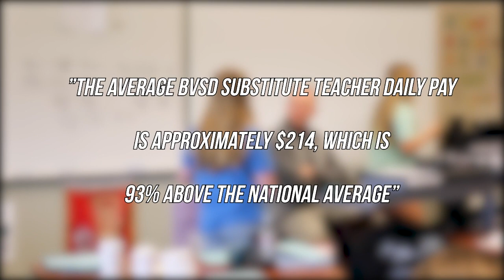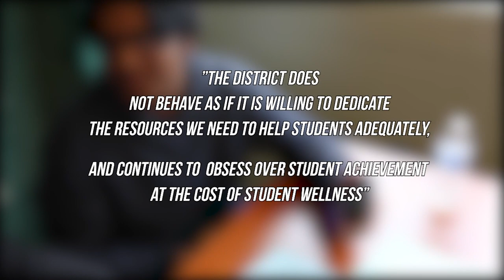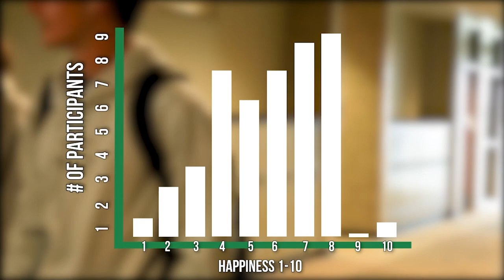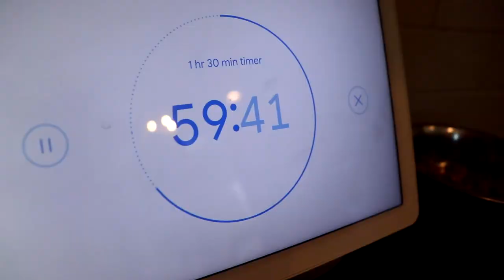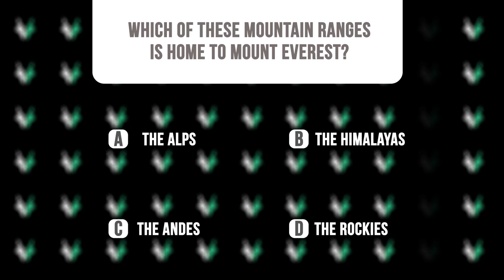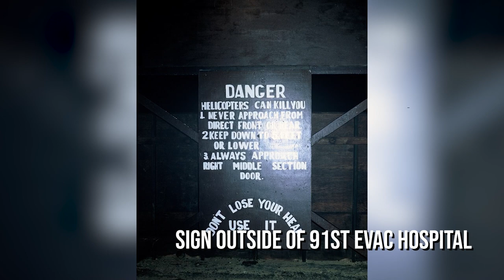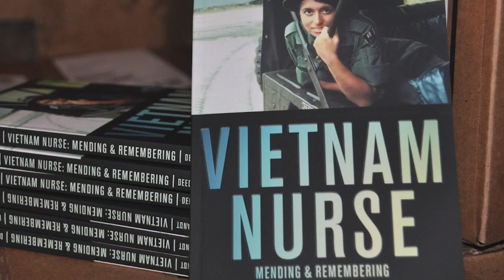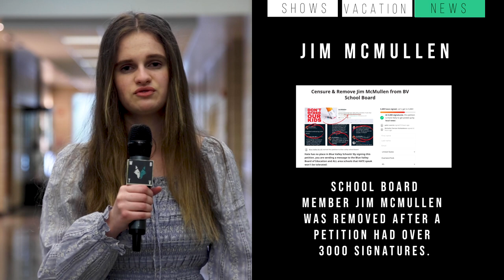WolfByte TV May Show- May 12th, 2022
In this high school broadcast show, we feature students and al thing BVSW. Be sure to follow us on all our social medias @bvswwolfbyte.